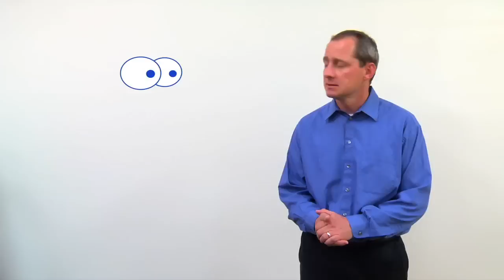Episode 5: Front Runner and Windows Azure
With the help of his whiteboard, Bill shows users the benefits of the Front Runner program for the Windows Azure platform.

for more informational videos about how to use Windows Azure.